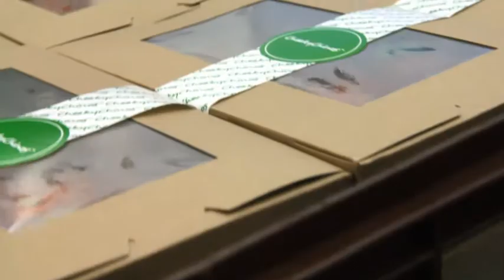catering - South Melbourne Devour It Catering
Devour It Catering located in South Melbourne is an excellent choice if you are looking for catering or professional catering.